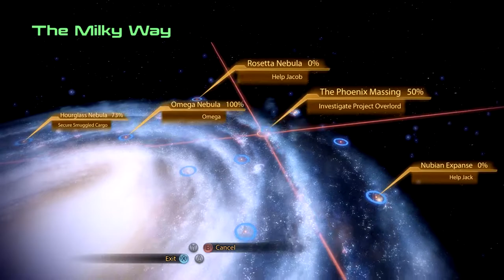Mass Effect 2 - [Renegade Adept] Talking With Tali & Jack Pt.30